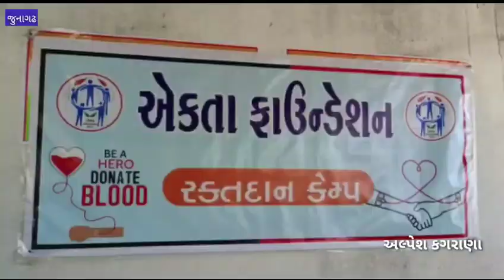એકતા ફાઉન્ડેશન દ્વારા આયોજિત 3 જા રક્તદાન કેમ્પ નું આયોજન આજ રોજ કરવામાં આવ્યું